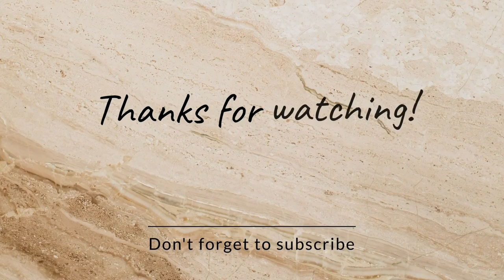He is Wrong😓Isha Bike Ride || tamil || Views Mukkiyam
Any Other time other Problem contact here

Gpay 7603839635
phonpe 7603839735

Presented By @Views Mukkiyam  @Views Mukkiyam  😈Tag that hash for your friends for Verithanam contents 💪